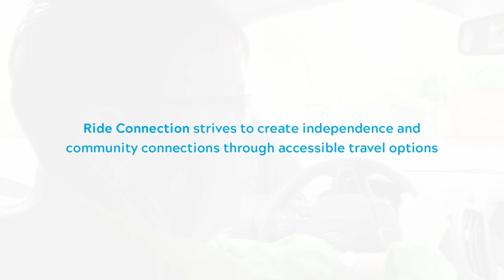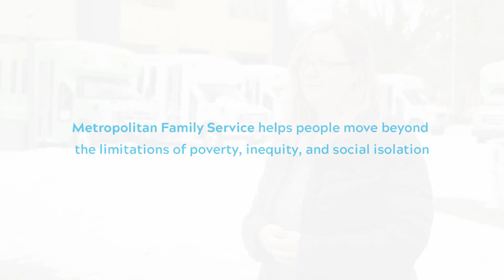RepairSmith | Jump Start in Portland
RepairSmith is proud to bring our Jump Start program to the Portland community through two incredible partnerships with Metropolitan Family Service (MFS) and Ride Connection.

Both nonprofits are actively supporting their communities through various initiatives that provide reliable transportation, hunger relief, financial education, and so much more. We’re honored to support them with free vehicle repairs, so they can continue to strengthen and empower those they serve.

About RepairSmith:

RepairSmith is the most convenient and safest way to repair your car.

We make the process easy from start to finish by offering upfront pricing, online booking, text and phone support, and a service warranty.